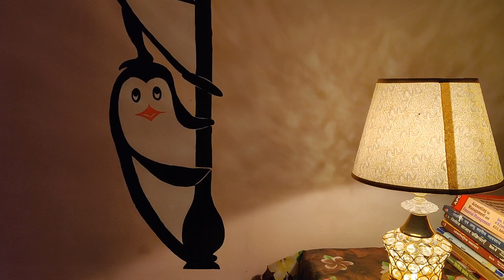अपने घर की दीवारों को बनाए आकर्षक | Beautiful Home Decoration Ideas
How to make a beautiful wall painting | Amazing home decor wall art

painting wall,wall painting designs ideas india
youtube shorts
wall decor painting ideas
geometric wall painting
how to design wall at home
how to decorate wall at home
how to paint a wall with design
wall painting,wall art painting ideas
beautiful wall painting designs
beautiful wall painting design for bedroom
how to decorate bedroom